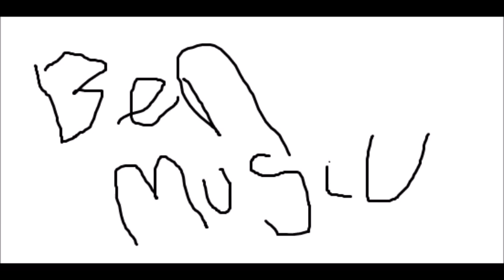Trinity Mosaics Saxophone Book 1: Silk Street Swing